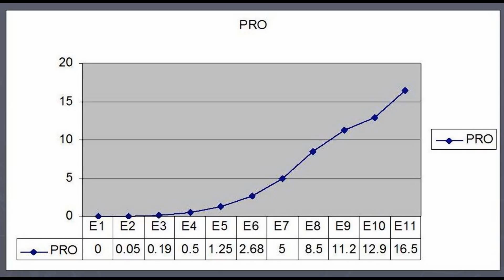Vaginal score relation progesterone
Vaginal score and serum progesterone